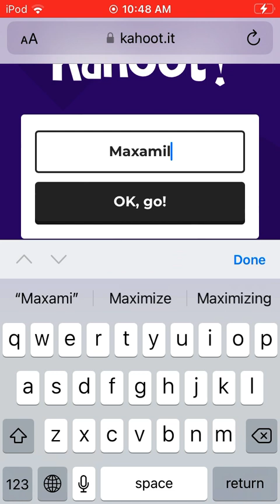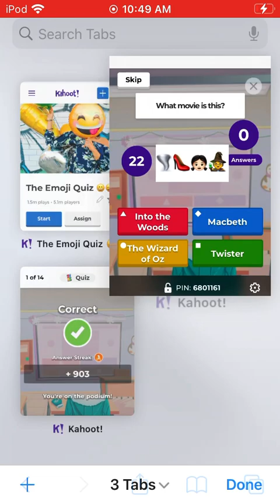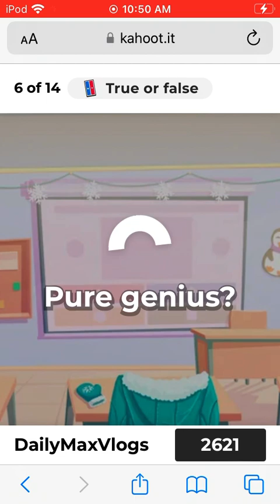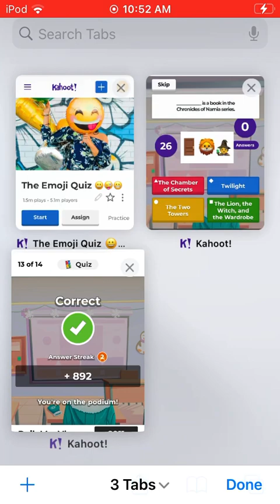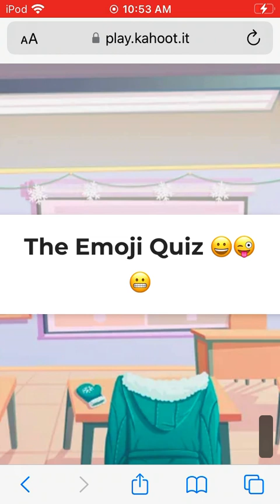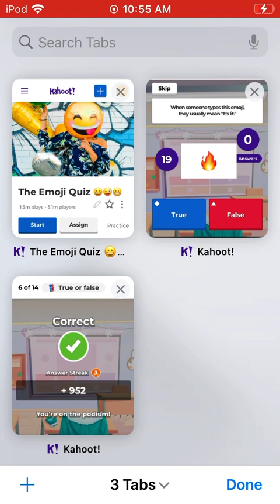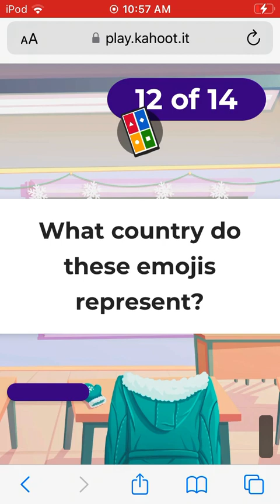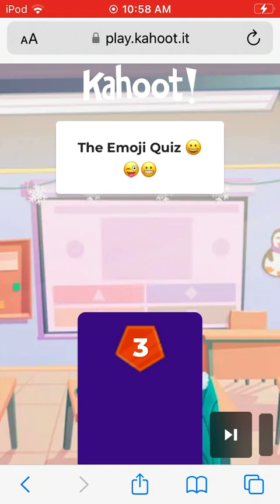Kahoot: Emoji Kahoot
Watch throughout as I go through some Kahoot questions. As I collect more points as I get more questions right, the higher level I earn. On the second round, I compete another Kahoot against my ghost, who was me the first Kahoot.

You can play Kahoot! and make Kahoots just by clicking this website below 👇🏻